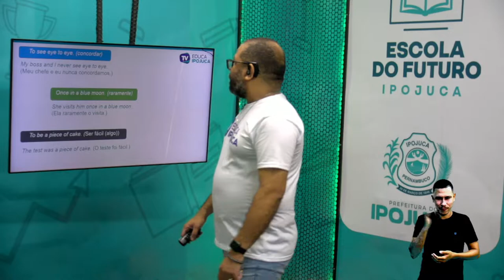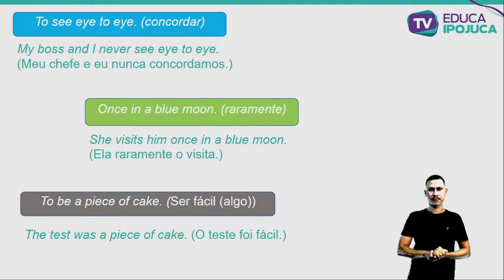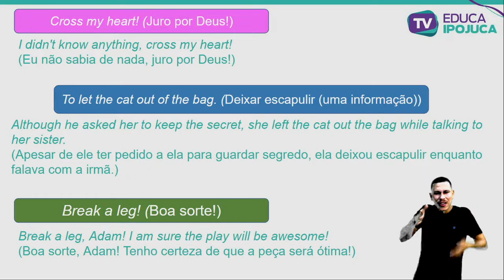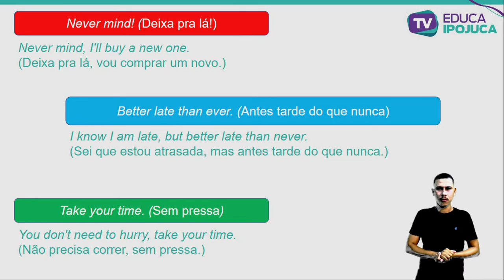INGLÊS FORMAL AND INFORMAL 8º ANO AULA Nº012